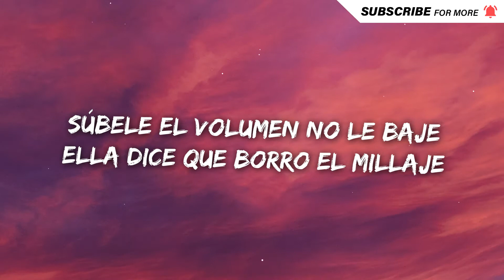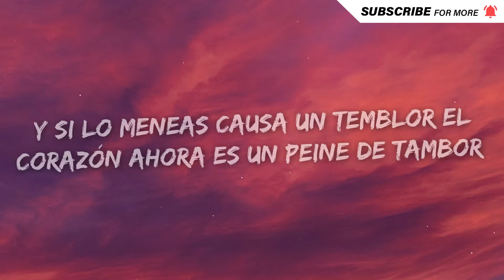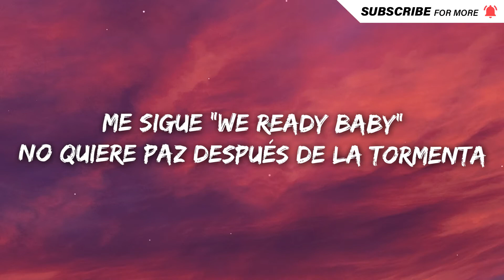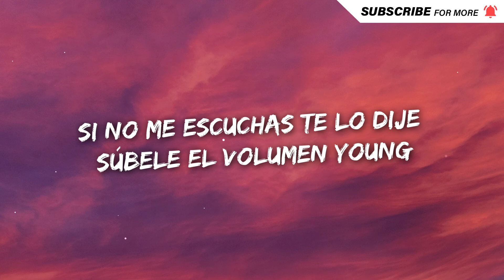Daddy Yankee, Myke Towers, Jhay Cortez - Súbele el volumen (Letra/Lyrics)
Letra

[Coro: Daddy Yankee]
Súbele el volumen, que anda de misión
DJ, la música no la quite'
Súbele el volumen, conozco su intención
Ella está puesta pa'l desquite
Dice que rompieron su corazón
Y lo que sentía lo dejó en un buzón
Y lo quе sentía lo dejó en un buzón

Súbеle el volumen no le baje'
Ella dice que borro el millaje
Se ve que ere' de alto caballaje
Guía poniéndose el maquillaje
Si va a beber, ella no va a pasar la llave
Lowkey, no dice na', hoy salió a misionar
Pásale otro trago con un shot adicional
A lo Nastya Nass, tú lo mueve' profesional
Se pasa practicando, ella quiere perfeccionar
Porque dice que no cree en el amor
De un día a otro cambió
Si lo menea' causa el temblor
Sanó herida' con el alcohol que se bebió
El corazón ahora e' un peine de tambor

[Coro: Daddy Yankee, Myke Towers & Jhay Cortez]
Y lo que sentía lo dejó en un buzón (¿Me sigue'?)

Súbele el volumen a la radio (Radio)
Obliga'o ese culo hace cardio (Cardio)
Los mensaje' los dejo en un buzón
Y a las foto' le apago los comentario', sí (Sí)
Súbete y gástate la funda pa' bajar el estré'
No quiere que se lo saque desde que lo entré
Y de la nueva le corre Jhay Corte'
Celo', no quiere celo'
Ella no se bebe el trago si no tiene hielo
Lo quiere privado, como to' mis vuelo'
Ella no se ha muerto, pero yo la velo
Sí, y te envié el PIN
Tráete par de amiga' de esa' que están bien fit (Fit)
Tú parece' artista, vamo' a hacer un feat
Que ando con el Big Boss y con el Young King
¿Me sigue'?

We ready, baby
No quiere paz despué' de la tormenta
Ahora al bartender todo se lo cuenta
Te perreaste a uno, te perreaste a otro, ma'
Y de las borrachera' perdistes la cuenta
Ahora la santita se puso rebelde
Va pa' la calle, ningún jangueo se pierde
La ven por La Placita, despué' por Isla Verde
To' los perro' le tiran, pero ninguno la muerde
Si está' pa'l problema, yo te lo resuelvo
Cada loco con su tema, yo me lo reservo
Dale acércate, ven, ma', bailando te observo

[Coro: Daddy Yankee & Jhay Cortez]

[Outro: Daddy Yankee]
Súbele el volumen
¿Me sigue' o no me sigue'?
Si no me escucha', te lo dije
Súbele el volumen
Young Kingz y "El Máximo Líder"
Esto e' lo que la calle pide
Nosotro' somo' los mejore' de la nueva, jajajaja
Big Boss
Mambo Kingz
Díselo, Luian
El Jefe